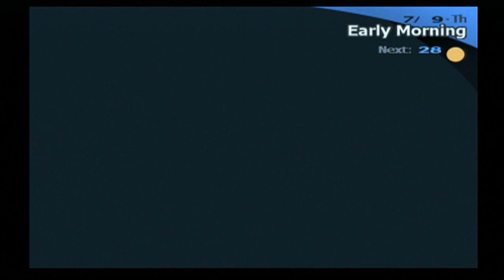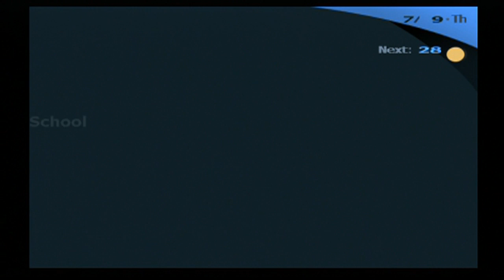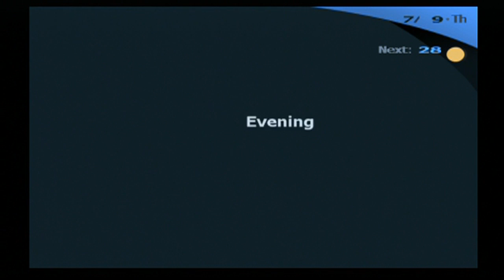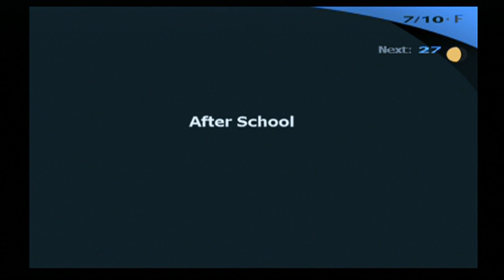Kagato Plays Persona 3 FES: Part 30 - The Grand Return!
Pedo Kagato makes his return. oh, and so does this LP series.